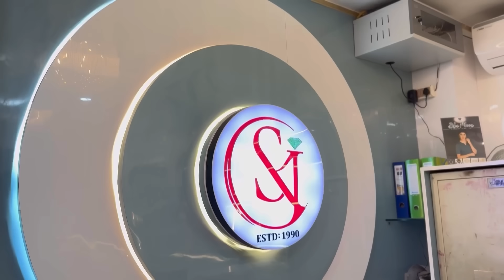কোনে চোৰ কৰিলে মোৰ সোণৰ আঙুঠি? -I lost my gold ring 🥺